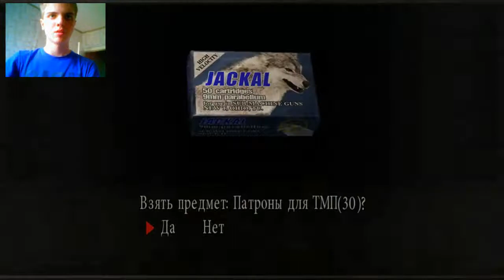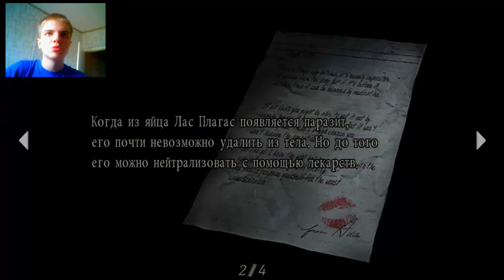Resident Evil 4 2 сезон 13 серия (23.09.2015)